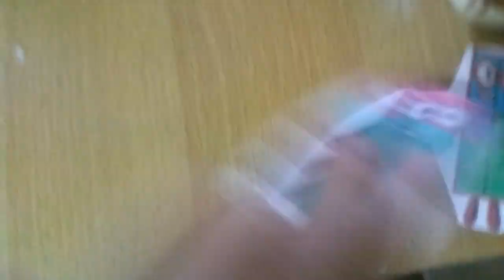building blocks in a nutshell (NFG Version)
I had to do the alien as a cookie XD
Original from synoby